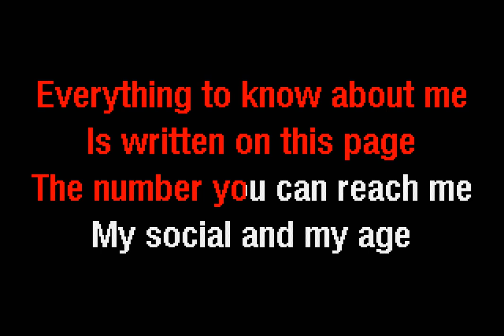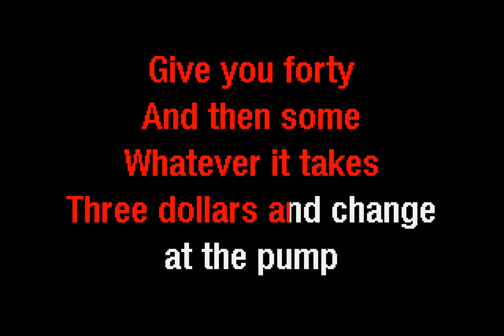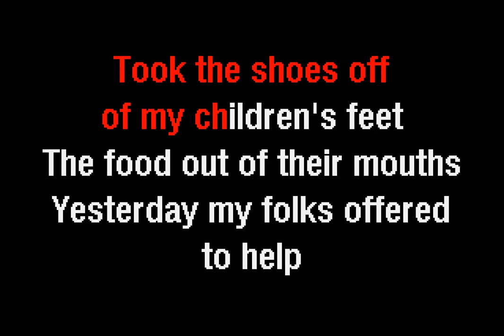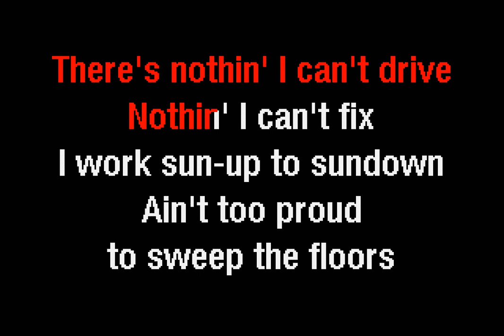Ronnie Dunn - Cost Of Livin' (Karaoke) - Dancing Frog Karaoke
The Dancing Frog Karaoke version of Cost Of Livin' by Ronnie Dunn.